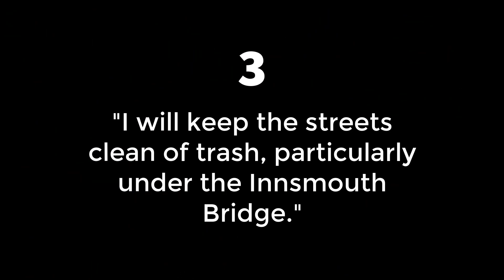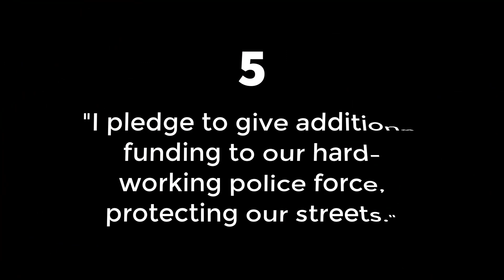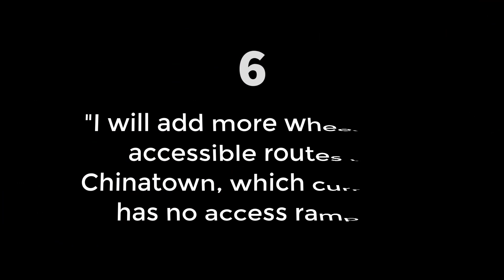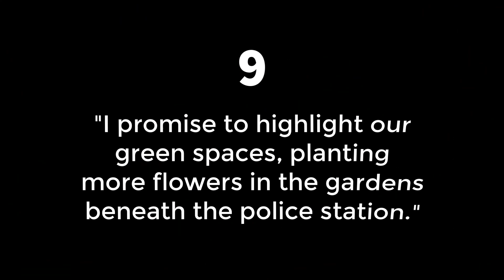Poster Painter Guide - LEGO DC Super Villains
How to find the Posters of Harvey Dent for the challenge Poster Painter in LEGO DC Super Villains, the new game by Traveler's Tales! Those Graffiti spray paint Posters can be tough to find, but this easy guide / walkthrough will show you the locations of all of the Posters in Gotham!